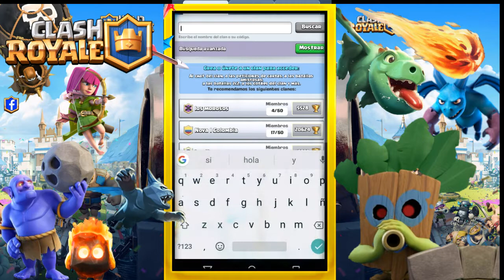Mi primera legendaria!!!!!!!!!! Sabueso de lava / supernova GD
Gente ma a tocado legendaria en Cofré de coronas no me lo creo